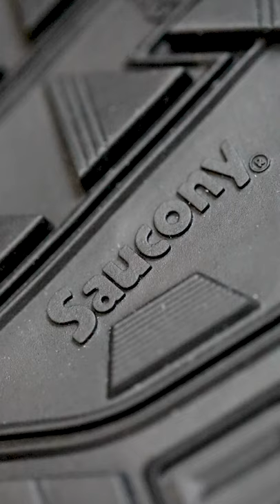Extra Butter NY x Saucony 6000 "White Rabbit" | 60 Seconds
If you want to learn more about the SoleSavy Community and become a member make sure to check out for more information.